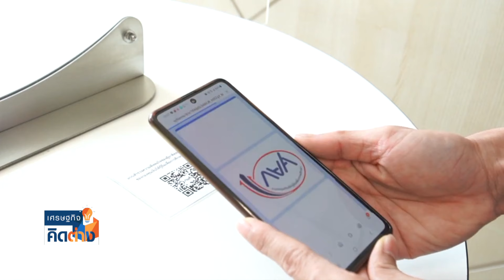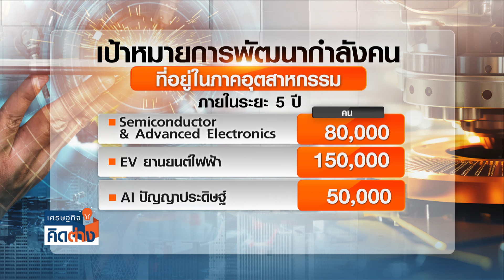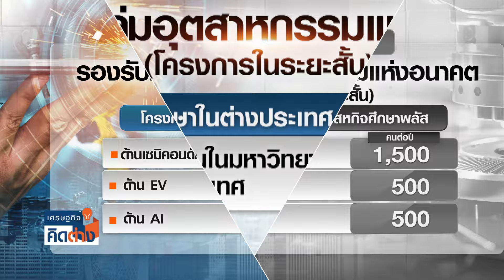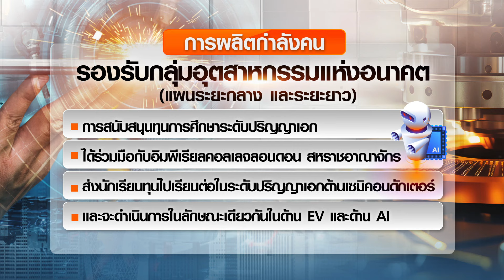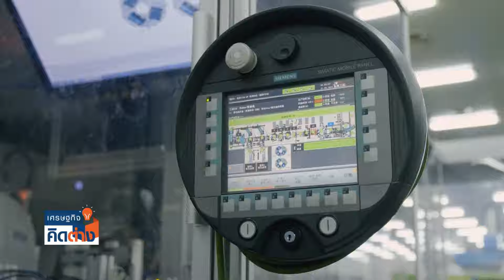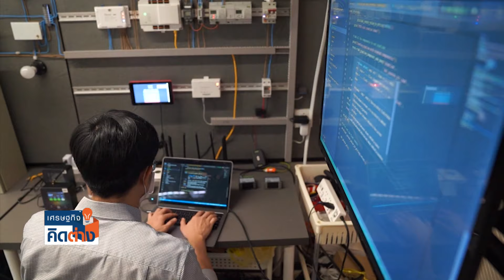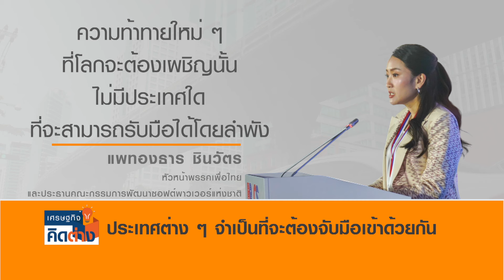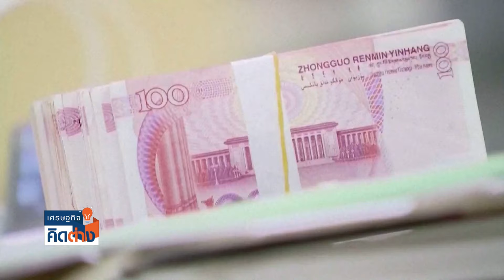พัฒนาคน รองรับตลาดโลก | เศรษฐกิจคิดต่าง | 22-06-2024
รัฐบาลเดินหน้าเต็มที่เร่งสร้างบุคากรตามนโยบาย IGNITE THAILAND เพื่อรองรับอุตสาหกรรมแห่งอนาคต  ติดตามรายละเอียดได้ในรายการเศรษฐกิจคิดต่าง

พบกับรายการ “เศรษฐกิจคิดต่าง” เวทีนี้ไม่มีคนผิด ทุกความคิดมีความหมาย กับคุณโมไนย เย็นบุตร และคุณฐิติกร ทิพย์มณเฑียร ทุกวันเสาร์ เวลา 14.00–14.30 น. ทาง TNN ช่อง 16

ช่องทางติดตามสถานีข่าว TNN ช่อง 16

ทันโลก ทันเศรษฐกิจ ทันทุกความจริง กับ TNN ช่อง 16 สถานีข่าวที่ถือหลักการของการนำเสนอข่าวตรงประเด็น รวดเร็ว ถูกต้อง แม่นยำ และเป็นกลาง โดยทีมข่าวมืออาชีพ